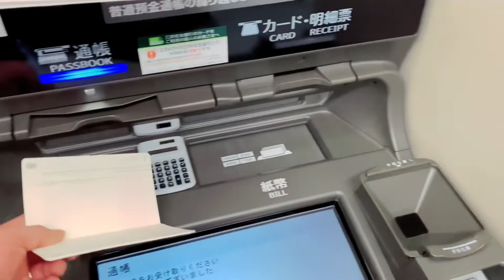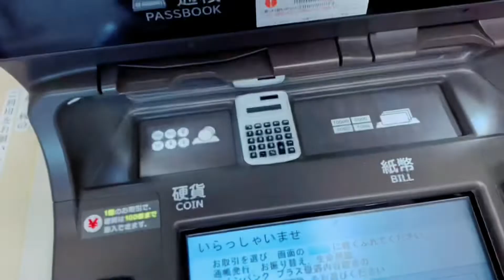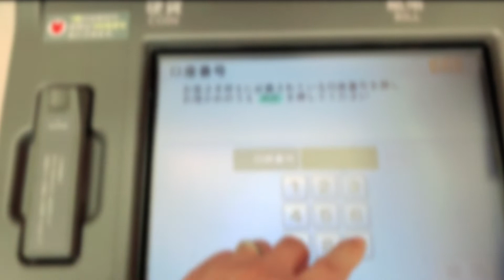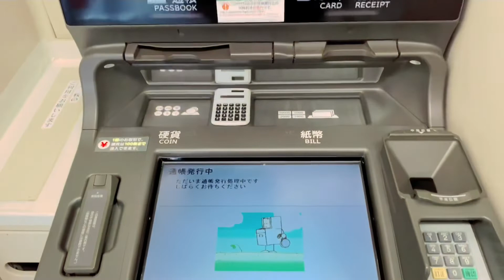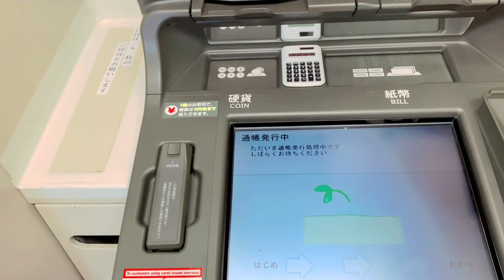HƯỚNG DẪN MỞ TÀI KHOẢN NGÂN HÀNG MUFG 三菱UFJ 銀行 Phần 3 ||CÁCH NHẬN SỔ TẠI CÂY ATM THÁNG 3/2022